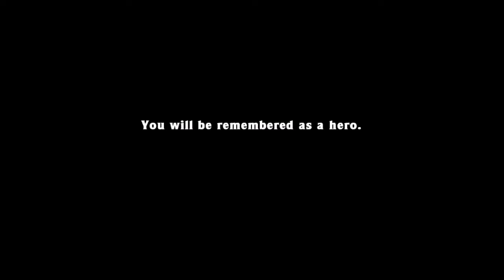Spelunky HD - Maximum Low% in 5:33.922